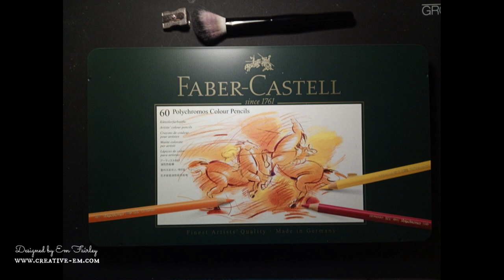Rose Teddy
I show you, step by step, how to create a rose teddy parchment card using Clarity Crafts' Groovi and Pergamano ranges, and color it with Faber-Castell Polychromos